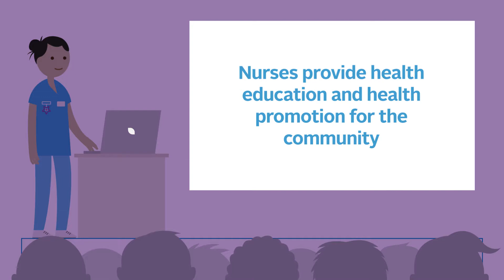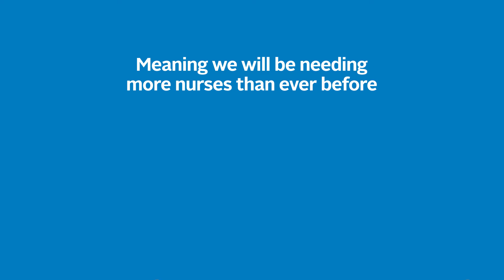‘Nurses everywhere in health’ animation for the New Zealand Nurses Organisation